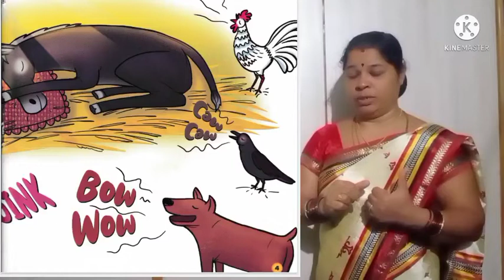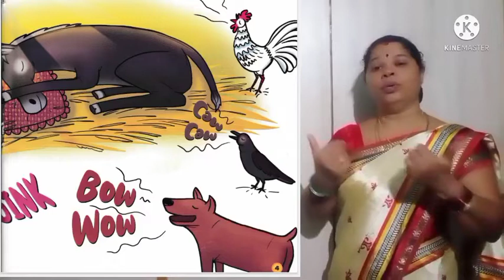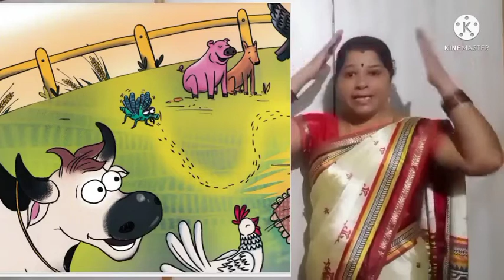STORY-DADDU THE SLEEPY DONKEY/PART -2/BY SUMANGALA GANIGA GLPS KISMATHI BYNDOOR/MILESTONE -6/ENK -1/